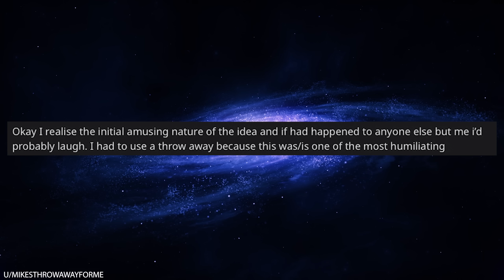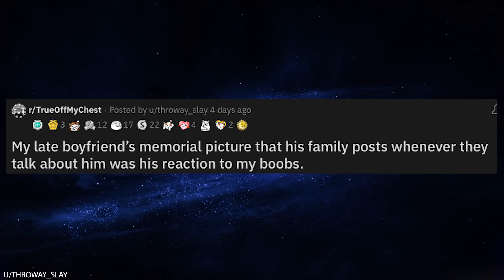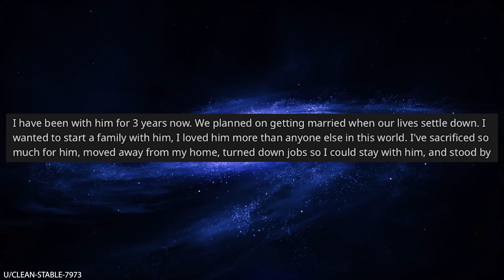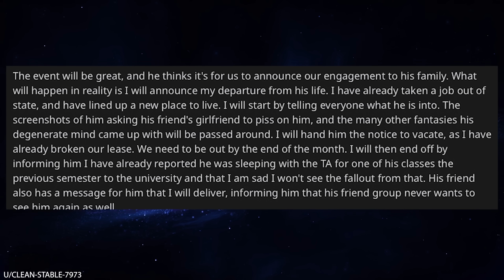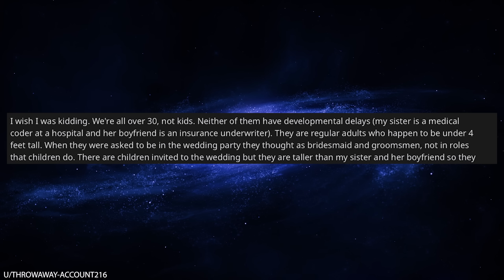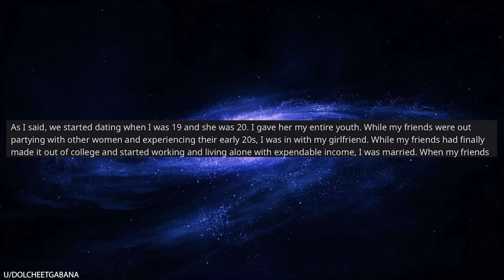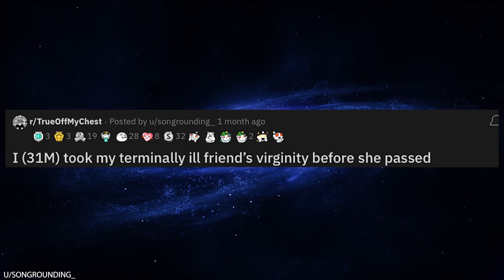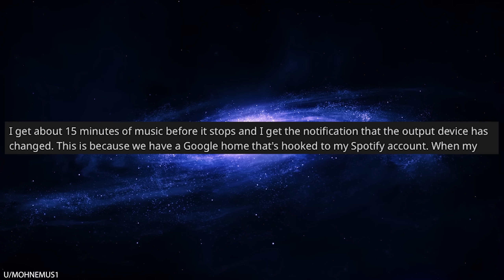r/Trueoffmychest My Wife Cheated on Me with a Clown!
0:00 Intro
0:09 My wife cheated on me with a clown
2:21 A friends husband cheated on her with Elsa
2:48 In my late bfs memorial picture he is reacting to my boobs
3:39 I ruined a cheaters life
7:22 Making vertically challenged people do the kids roles in a wedding
8:49 My wife of 25 years came out and its very difficult for me
11:56 I took my friends virginity before she passed
13:44 Spying on my girlfriends song choice